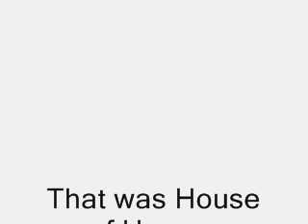Code Name Raven w/ lyrics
Heres House of Heroes With Code Name Raven Hope U Like It!!! oooz 1st person with the mp3 lolz!!

Lyrics

Maybe you'll see me on the evening news
Maybe you'll see me with a bag over my head
If that's the case, then I've met my doom
If that's the case, then my comrades are dead
And I don't hate my enemy
I hate the cloud he's brought over my land
There's no virtue in killing a man
Neither is there virtue in being afraid to stand

But I saw the black coats forming lines
They hit our beaches running
We're on our knees but not to pray

You're the only reason I stay
In this coward's melee
I'd rather die than live without mercy and love
Sing while the city decays
We'd rather go up in flames
Lest we betray thy names of dignity and love

You can't the course, our fate's sealed long ago
But hope is not lost
Code name Corbeau
We trade their secrets at cost for our lives
The panzer is strong, the raven is wise
I tune my ears to the BBC
I can hear them, they can't hear me
I long to forget all the heart I've seen
I live like a ghost
I'll die with the free

Traitors and turncoats turned aside
Traitors who slip, sink
They're on their knees but just to beg

Inside the fuselage
Valiant young soldiers singing songs
"Fear not my downcast brothers
We are the strong arm of the law
By land and air and sea
On wings of destiny we ride"

Sing while we go up in flames

I'm on your side until my body drains of blood